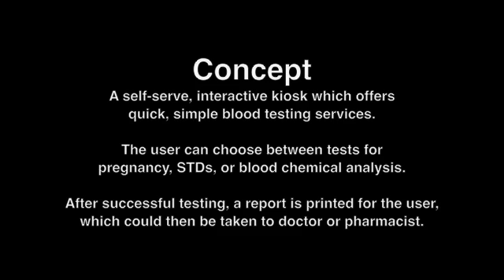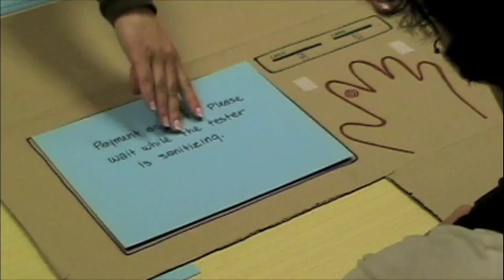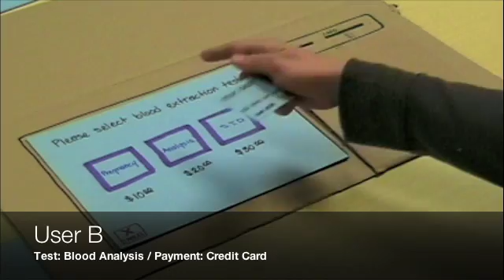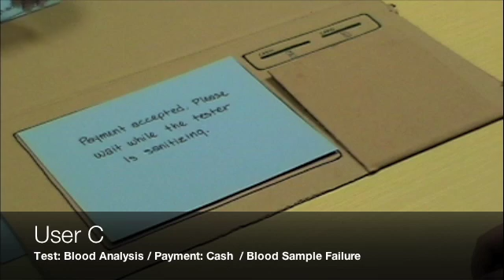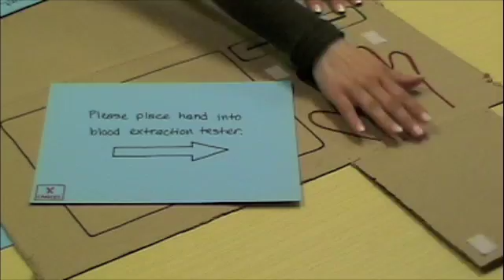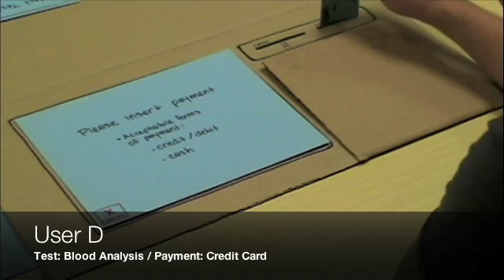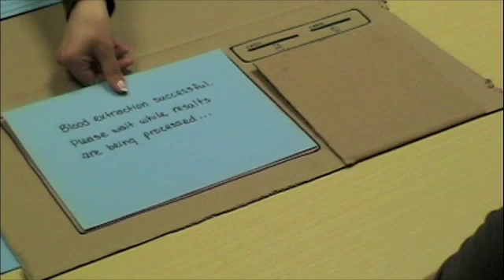Paper Prototyping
Our class team tests the interface of our blood testing kiosk. Instead of designing a live, touchscreen interface, we used paper to quickly test if our concept was going to work. Here are the results from four random subjects.